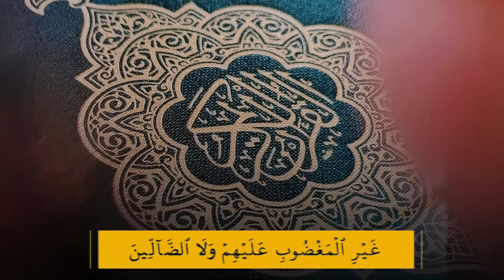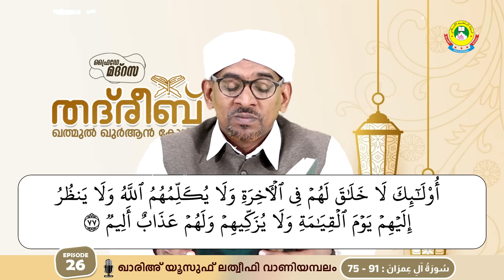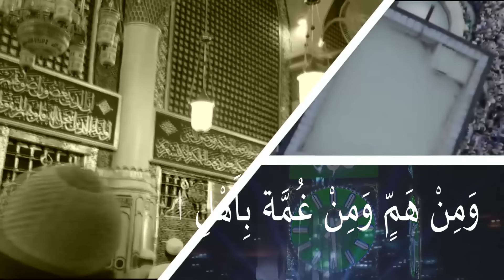THADREEB KHATHMUL QUR'AN COURSE 2nd BATCH | SURAT ALI IMRAN 75 - 91 (06/04/2024)